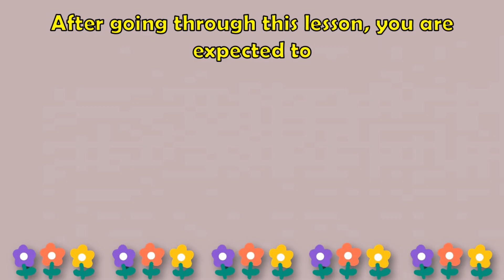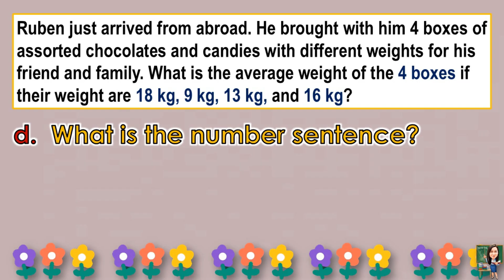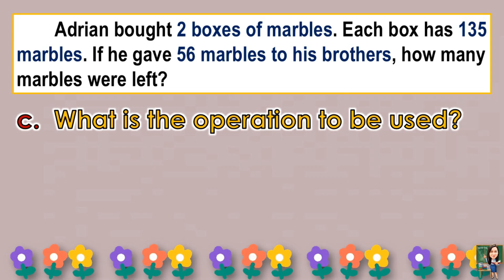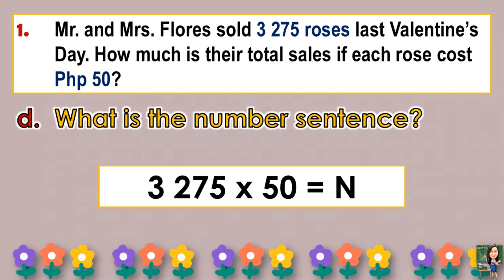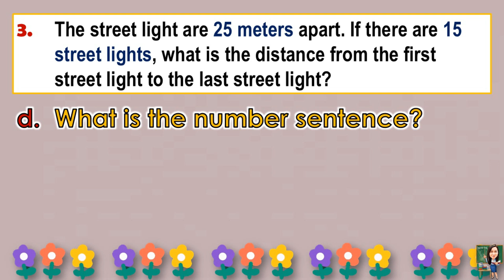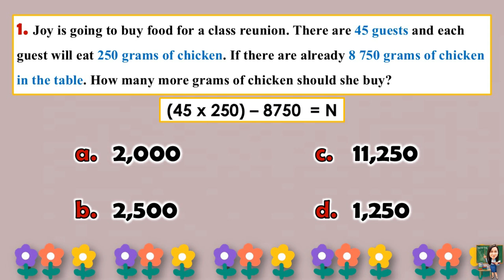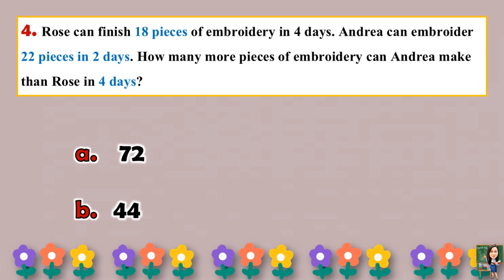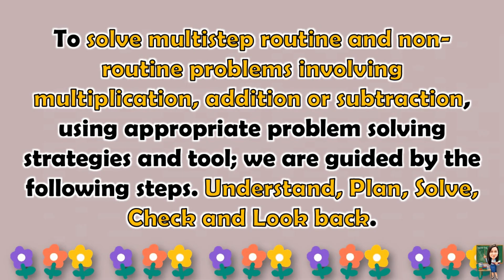MATH 4 || QUARTER 1 WEEK 5 | SOLVING MULTISTEP ROUTINE AND NON-ROUTINE WORD PROBLEMS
MATH 4 || QUARTER 1 WEEK 5 | SOLVING MULTISTEP ROUTINE AND NON-ROUTINE WORD PROBLEMS INVOLVING MULTIPLICATION AND ADDITION OR SUBTRACTION | MELC-BASED